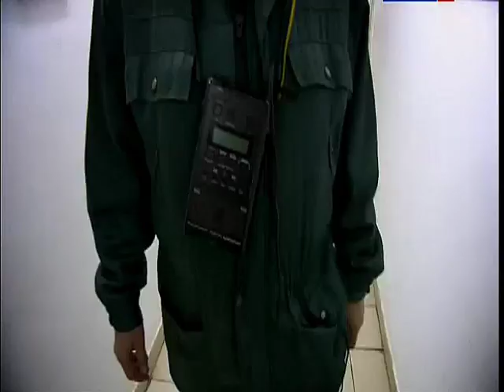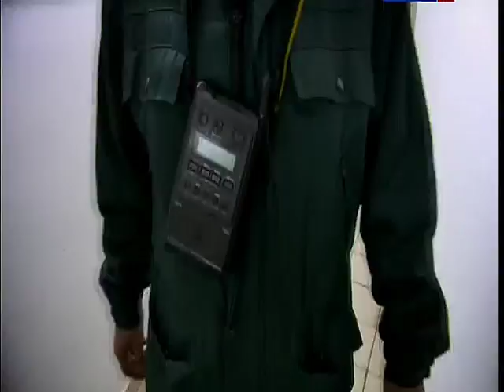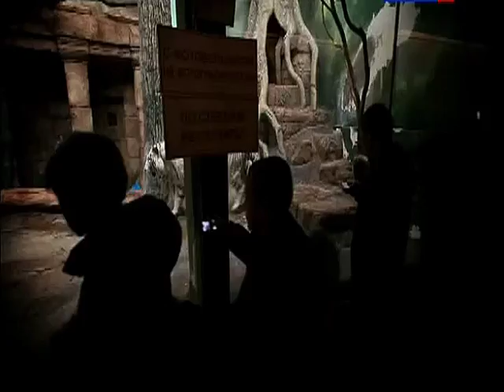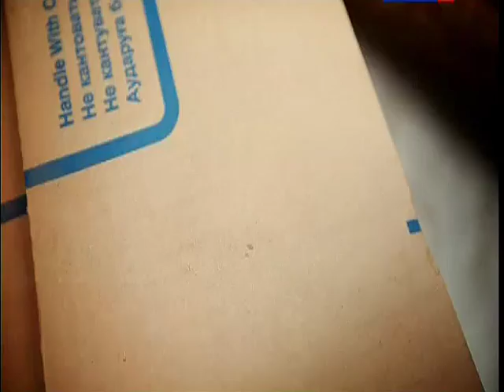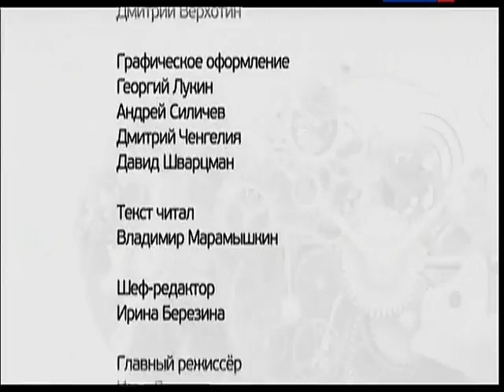061 BSk Zoopark Sohranit' i priumnozhit' 2 24 07 2013